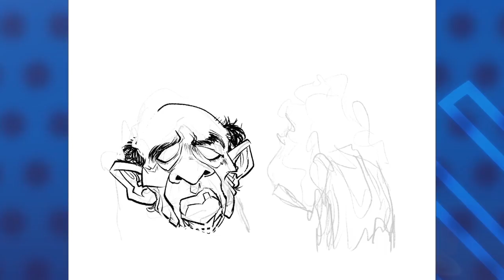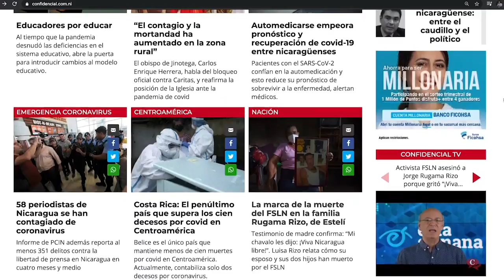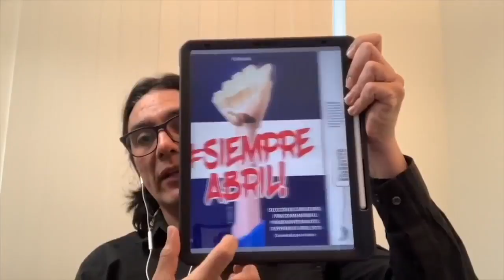Caricatura comentada de PXMolina: El "Miércoles de ceniza" de Daniel Ortega